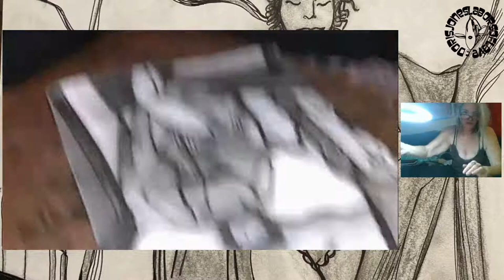To Paint or not To Paint? NO longer a question